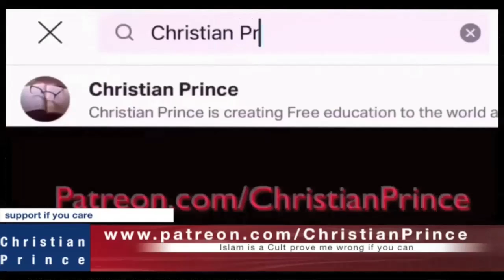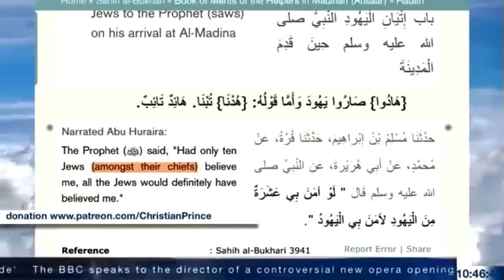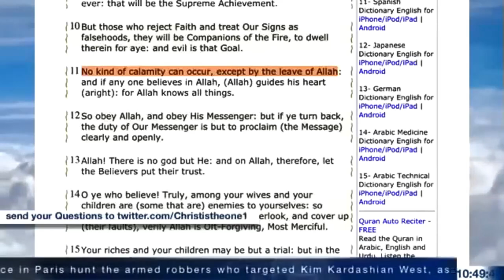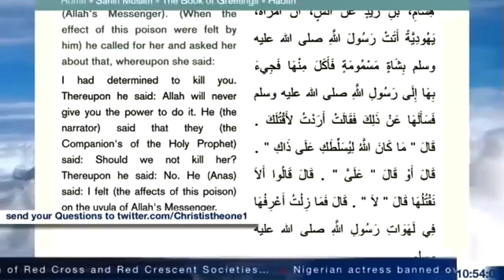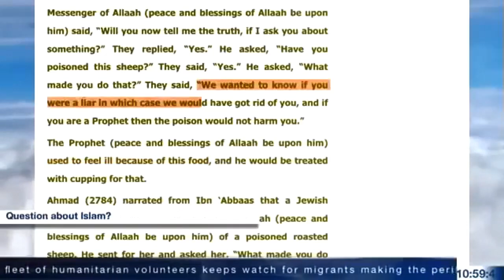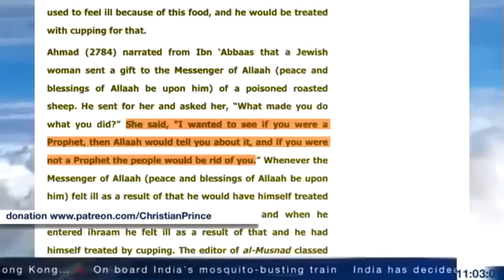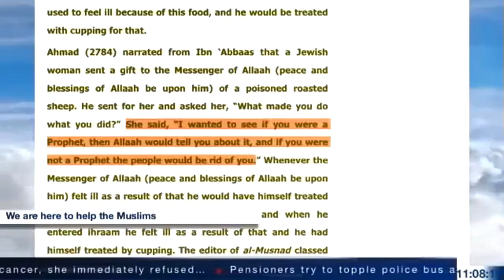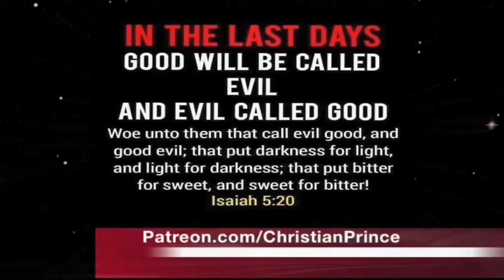WAS THERE SOMETHING AMAZING ABOUT THE DEATH OF MUHAMMAD?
CHRISTIAN PRINCE EXPLAINS How ALLAH's Prophecy Fits in with the Death of Prophet Muhammad